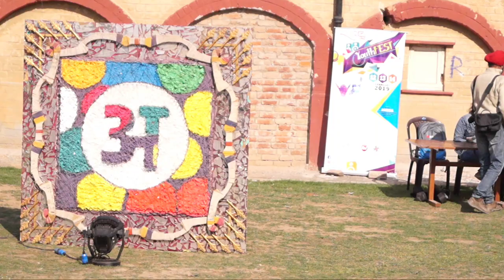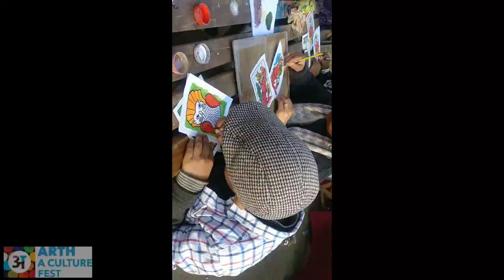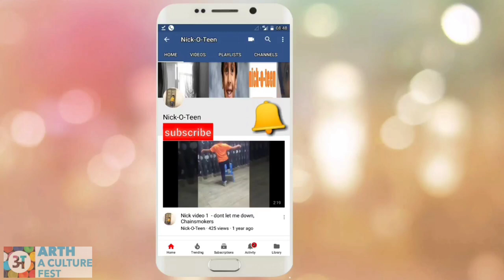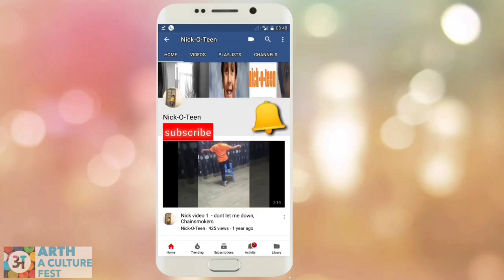Festival of arts and culture | Arth | cultural fest | IGNCA | ZEE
Culture fest on the essence of nation

Festival Director Vikram Sampath described Arth as a three-day-long festival of the cultural extravaganza of our Indian heritage
Fest tried to depict Bharat: a unique nation, a land of various religions, & languages
About
India — one of the world’s most ancient living civilizations, that discovers and re-discovers itself every day, conjures myriad meanings for different people. It is a civilization united by its diversity, the richness of its culture, the glories of the past, the turbulences and triumphs, the landmarks of each era and the knowledge and legacy that has come down through the centuries. As you walk through India’s history, her geography, her linguistic, scientific and artistic contributions, your individual interpretation will be your discovery, your meaning, your ARTH!

Arth isn’t merely a festival, but a culture quest that will keep alive the meaning of our culture. This festival will focus on literature, culture, society, music, traditions, history and art. We are creating a platform for lovers of art and culture to learn and celebrate Indian culture across all its dimensions. The national leg of the festival will be held in Delhi in February. Smaller satellite shows will be hosted in Kolkata and Pune in December and January respectively.

Look forward to lectures and panel discussions by some of the country’s most celebrated and respected scholars, intellectuals, journalists, authors, performers, artists and members of parliament. That’s not all, Arth will host workshops ranging from Indic arts to Indic martial arts, a curated expo focusing on Indic crafts, as we as an elaborate food flea.